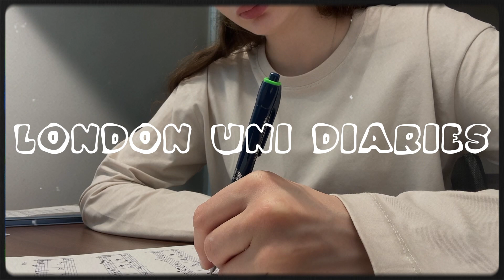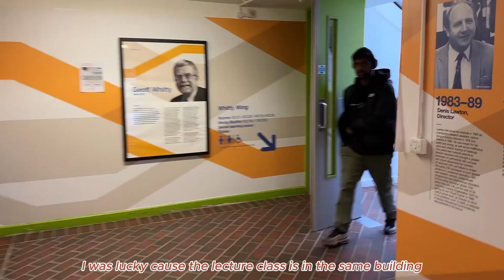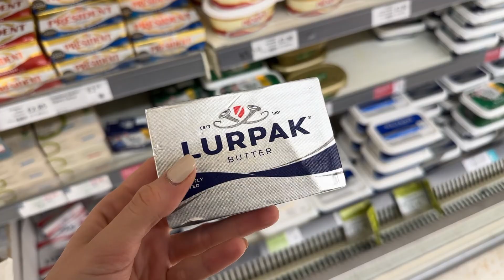📝 productive days in the life of a london uni student 🥘 hotpot, studying, going out, lectures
🇬🇧My name is Ilana, I am a student in London studying Business at UCL

🏛️This vlog covers my days in London as a uni student, hope you enjoy watching it

♥️See you in future videos